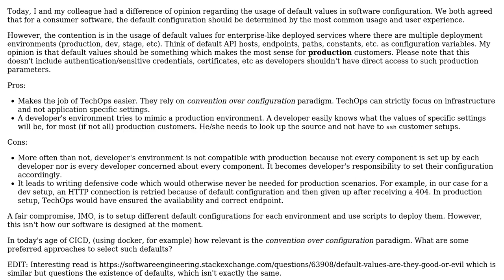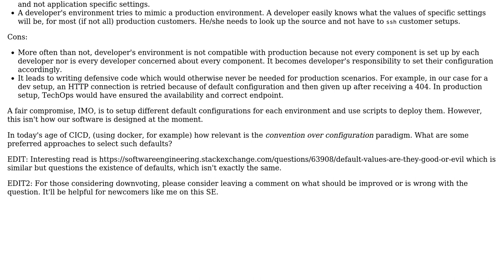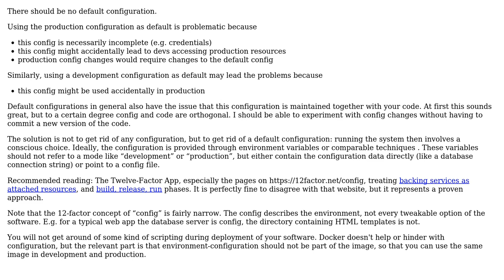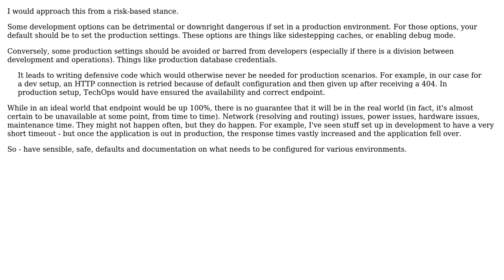Should default configuration for deployed services be set as per production usage?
Software Engineering: Should default configuration for deployed services be set as per production usage?

With thanks & praise to God, and with thanks to the many people who have made this project possible! | Content (except music & images) licensed under CC BY-SA | Music | Images & others | With thanks to user Mukul Gupta user HorusKol user amon and the Stack Exchange Network Trademarks are property of their respective owners. You are responsible for your own actions.